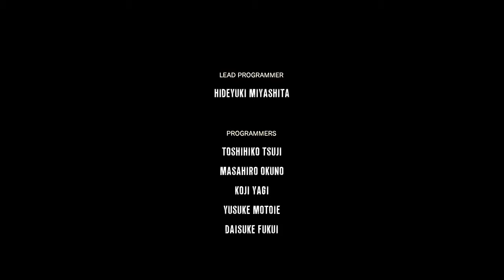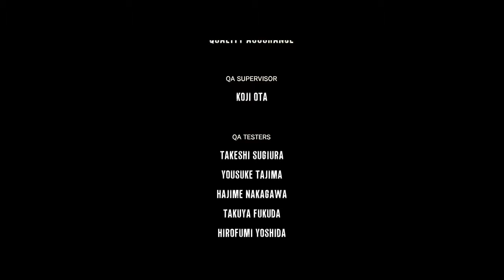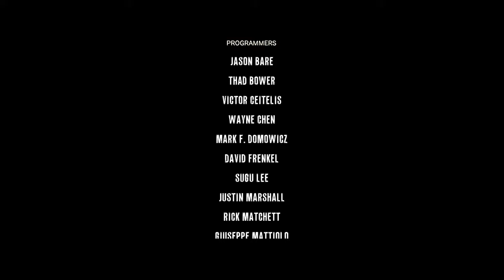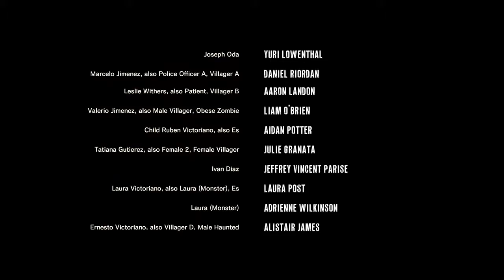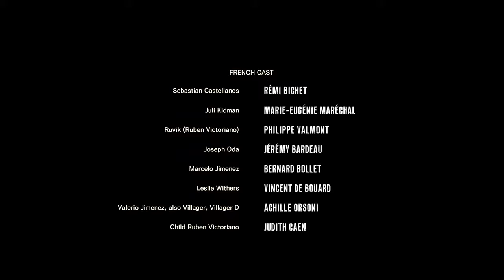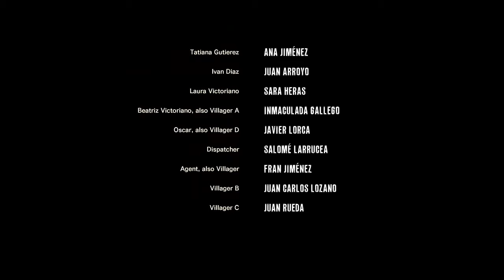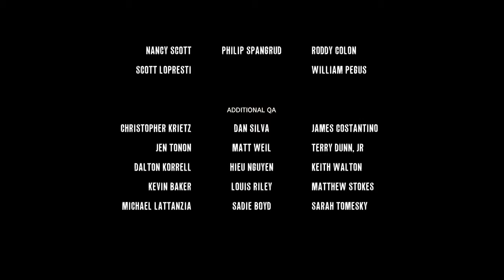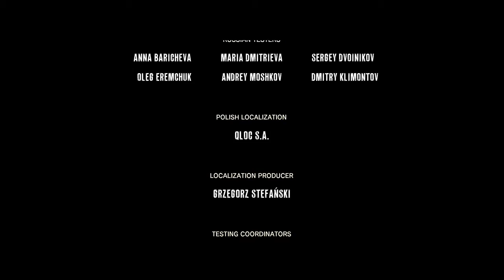lets play - the evil within part 49